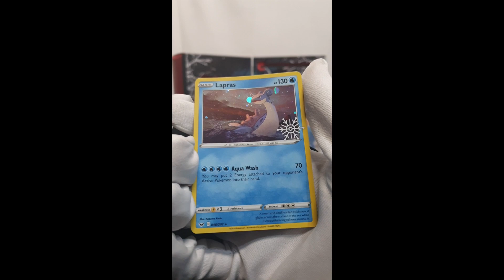Pokemon Advent Calendar - 9 Days Until Christmas!!!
Pokemon Advent Calendar
Gift of the Day: Lapras Foil Card
Countdown Until Christmas - Only 9 Days Left!